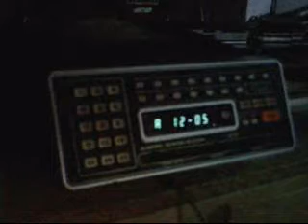old police scanner still working in 2011.wmv